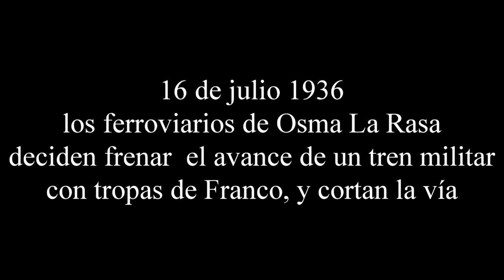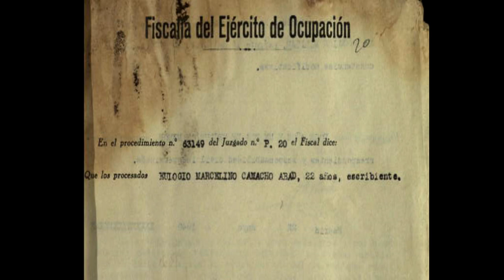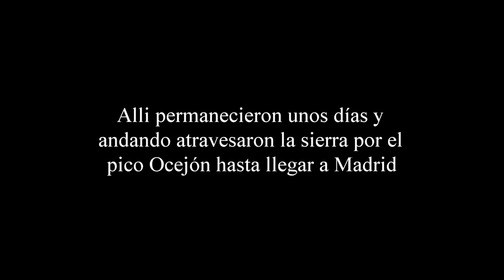El tren fantasma expediente militar Marcelino Camacho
El 18 de julio de 1036 las tropas sublevadas se dirigían hacia La Rasa en un tren con tropas. Los ferroviarios el día 21 deciden cortar la vía para impedir su avance hacia Guadalajara. Los fascistas le llamaron el tren fantama.